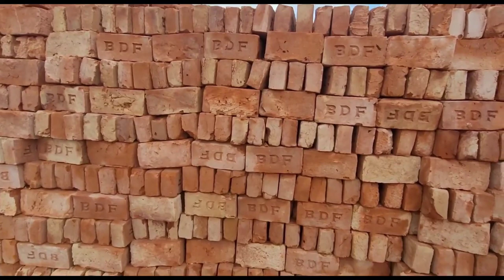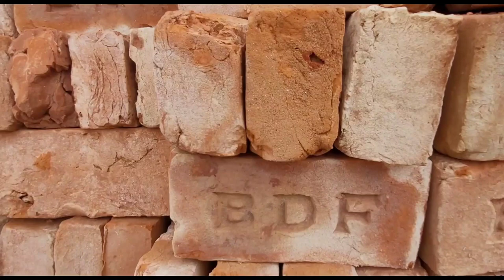ইটের দাম ২০২৩ | Brick field in Bangladesh